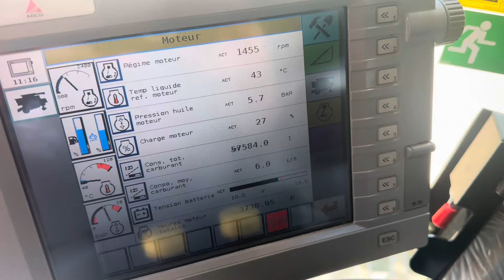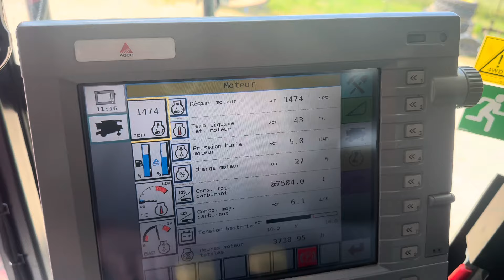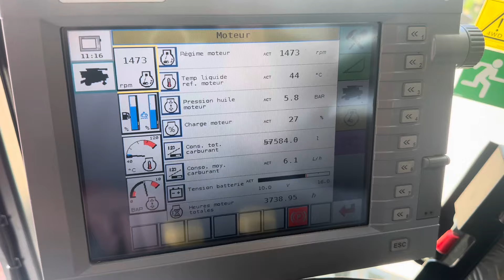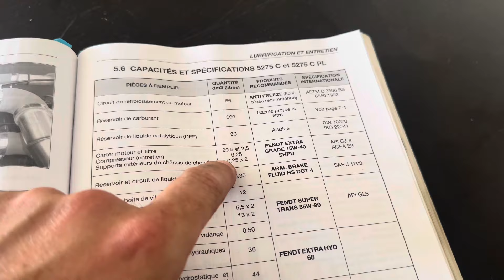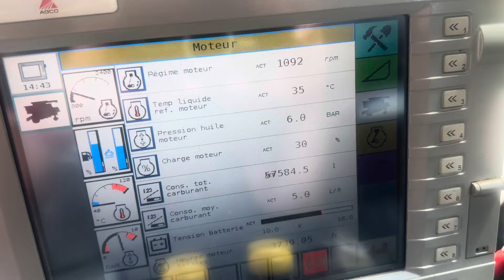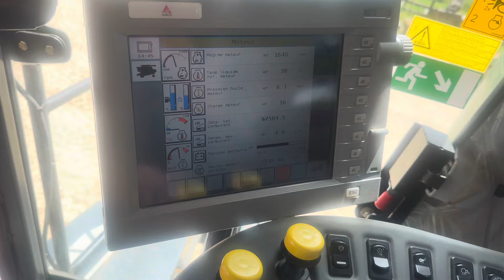On vidange ensemble la batteuse pour la première fois 😜